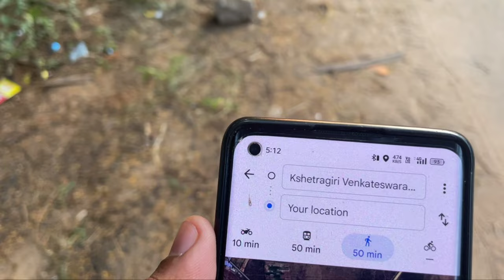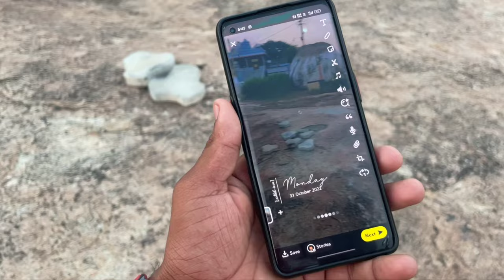CYCLING UPTO MAJIDPUR VENKATESWARA SWAMY TEMPLE KARTHIKVLOG7 సైక్లింగ్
మజీద్‌పూర్ వెంకటేశ్వర స్వామి ఆలయం వరకు సైకిల్ తొక్కడం కార్తీకవ్‌లాగ్ 7